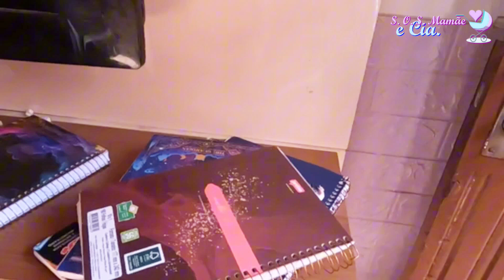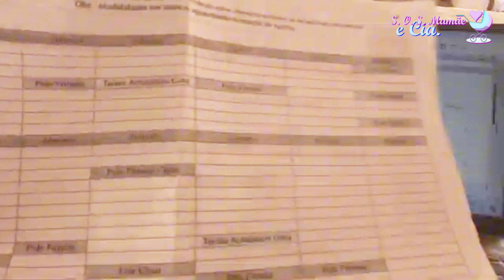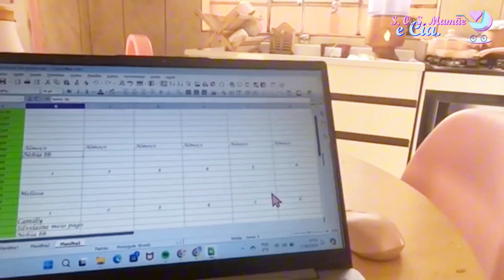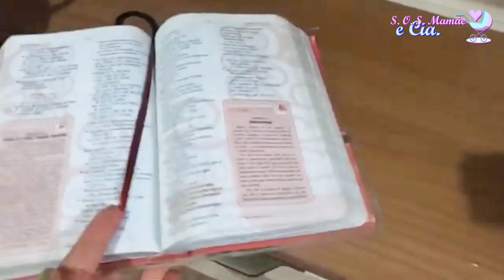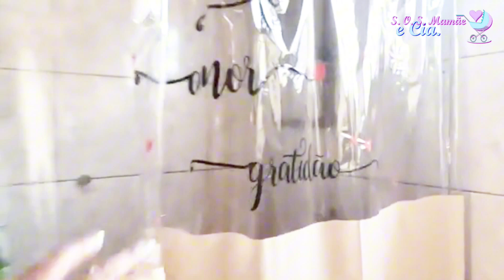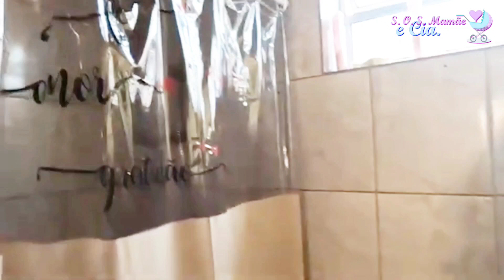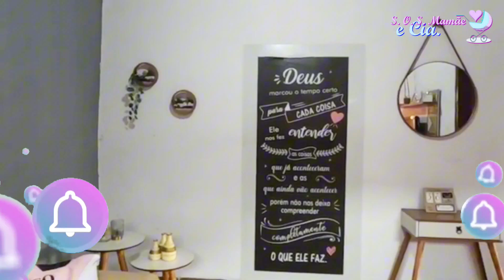Vlog de Um Dia de Faxina | A Casa Estava Uma Bagunça | Rotina de Dona de Casa | SOS Mamãe e Cia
Olá amores, tudo bem com vocês? No vídeo de hoje eu vim mostrar um pouquinho da minha rotina de dona de casa fazendo faxina na minha casa que estava uma grande bagunça. Tudo fora do lugar e muito sujo.

Espero muito que gostem do vídeo... Fiquem todas(os) com Deus... Um super beijo e até a próxima...